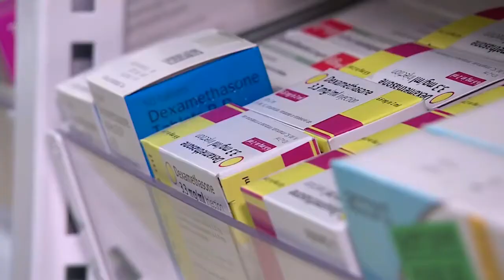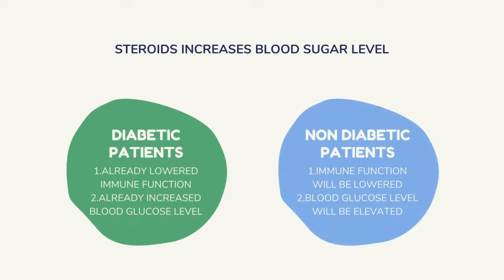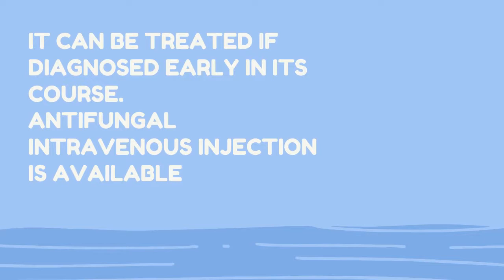Steroids | Black fungus | Corona | Overuse of Steroids | Decrease Immune Response | Nepali Facts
Steroids are used to treat corona patient to decrease the level of immune response which causes inflammation in different vital organs and causes multi organ failure leading to death .
But due to over use of steroids , the immune response of corona patients has decreased and black fungus infections have been come in patients after treatment with steroids especially in India and Nepal.
Black fungus
India and Nepal
Current Situations
Hyper immune response
Decrease immune response